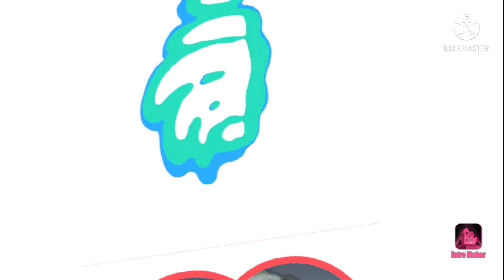MAY BAGYO SA BENGUET OKAY LANG KAYA ANG PLAT MAIL KO?Gee Channel Official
May bagyo sa Benguet pero tuloy parin ang mail plant. Ano kaya ang naging hitsura ng mga plants sa loob nang kahon? Let's find out.